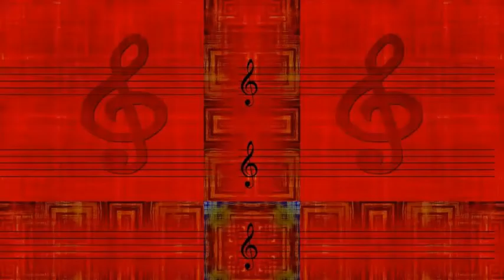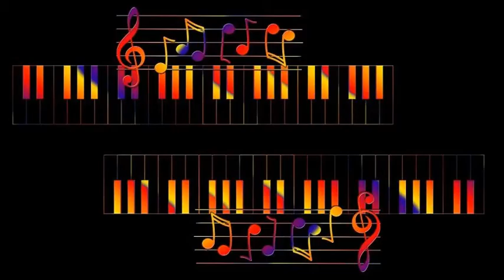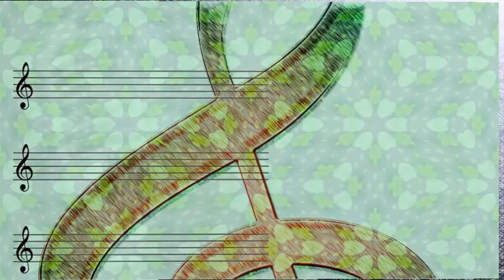Stan Kenton And His Orchestra - Unison Riff [The Fatal Apple]